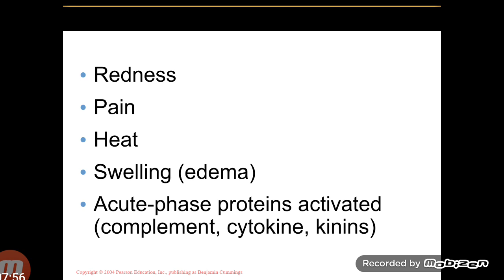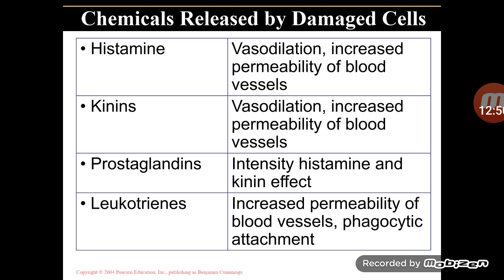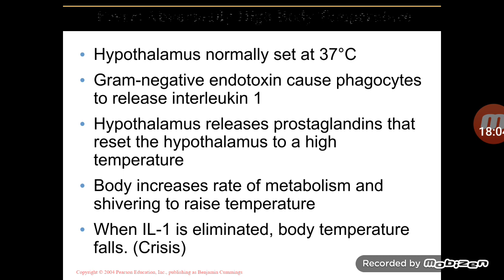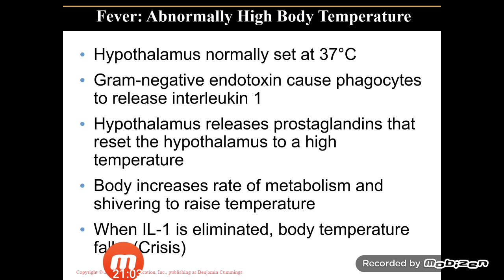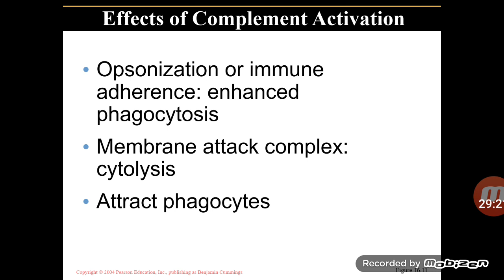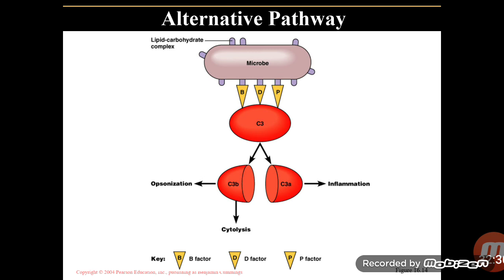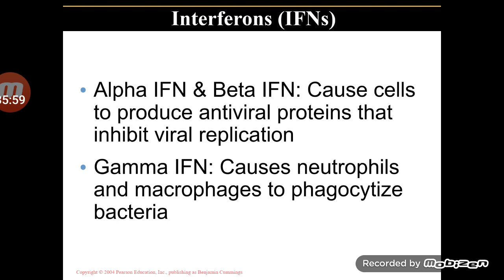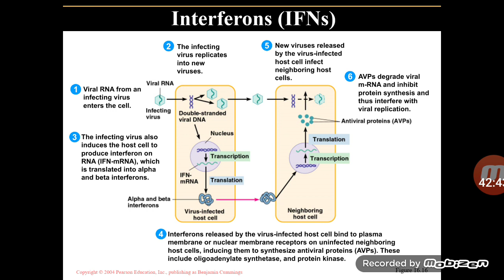lec 2 ch16(Nonspecific Defenses of the Host)